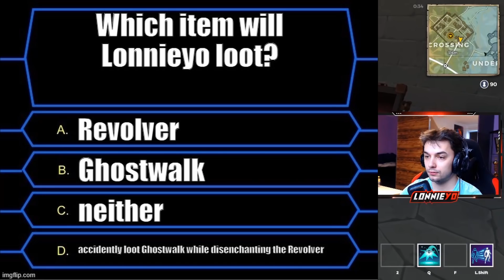The *STUPIDEST* Realm Royale Video You will Ever see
No description could capture this journey - just sit down, prepare your mental braincell destruction defense and watch.

Realm Royale Gameplay: 0:00​

Full Playlist - Support the artist!